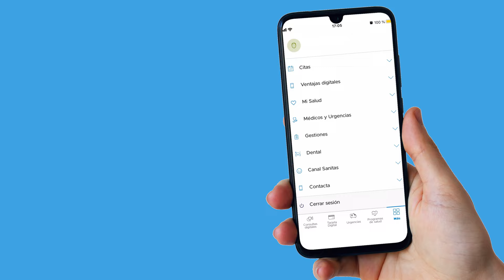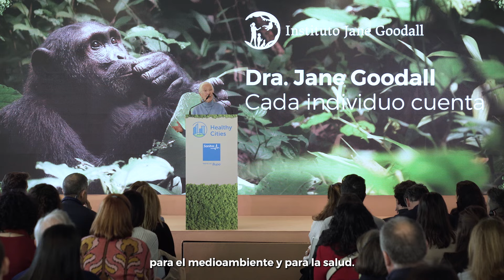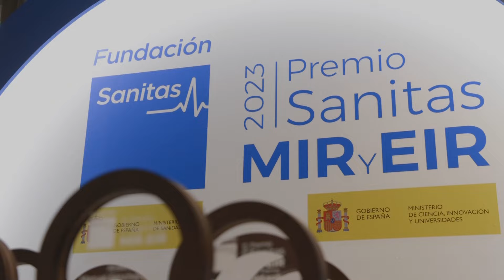Sostenibilidad en Sanitas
La sostenibilidad es un pilar en Sanitas. Como compañía especializada en salud estamos comprometidos con la salud de las personas. Por eso, nuestra contribución al Objetivo 3 sobre Salud y bienestar se materializa en el impulso de programas de promoción de la salud para la población.

Además, defendemos la importancia de abordar la salud del planeta como una parte muy importante de la salud de las personas, por la relación directa entre ambas. Apoyamos el enfoque OneHealth de la OMS y desarrollamos proyectos para mejorar los entornos en los que vivimos a través de nuestro compromiso en llegar a ser una compañia Net Zero en 2040 y nuestra labor de reforestación en ciudades y bosques.

Promovemos un conjunto de principios y valores que orientan nuestro gobierno corporativo y dan sentido a la ética empresarial en nuestras actuaciones.